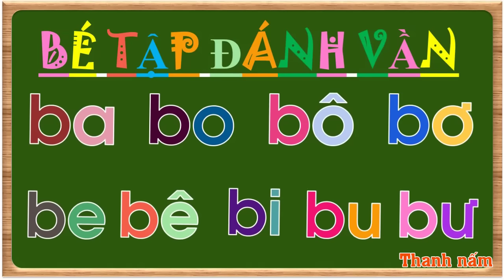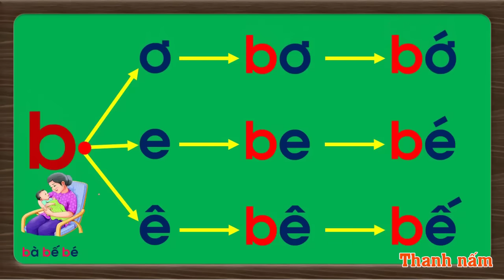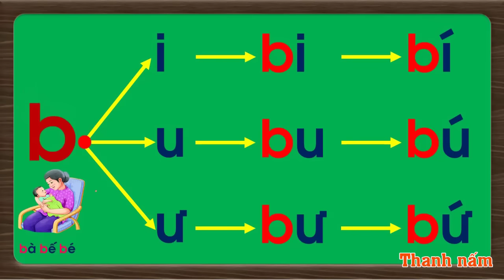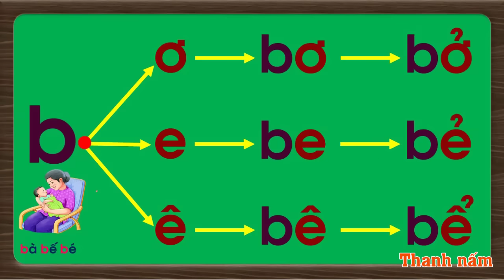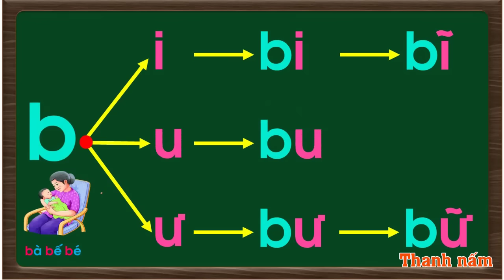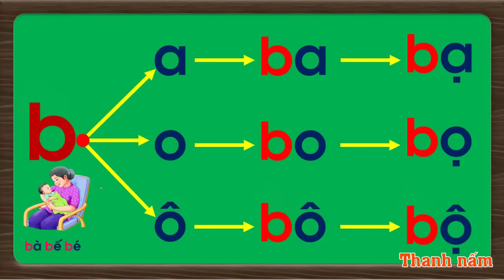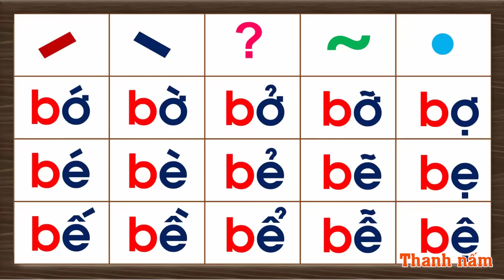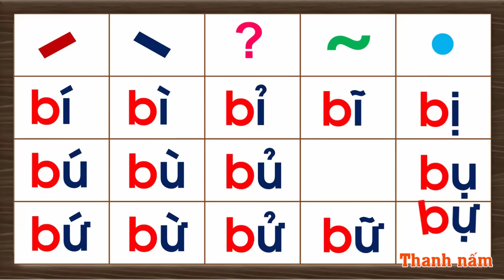Tập đánh vần / Tổng hợp chuỗi đánh vần tiếng việt lớp 1 với chữ b, các dẫu thanh - Hành trang cho Bé